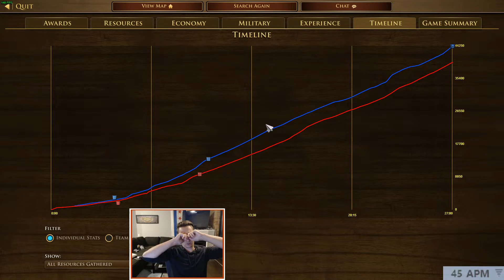DON'T DARE to DESTROY SoldieR's BASE!😳 [Age of Empires 3: Definitive Edition]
Don't, just don't!

Played & streamed by:
▶ SoldieR

Uploaded by:
▶ MCJim

🌟WHAT IS... Age of Streaming Community?
Lots of great Age of Empires is streamed every day, but all those games get lost in an endless and chaotic sea, forgotten about and eventually deleted by Twitch forever. That felt like such a shame to us, so we started the Age of Streaming YouTube channel: preserving GG's wherever we find them! Expect to see many games from the BEST players Age of Empires III has ever known!